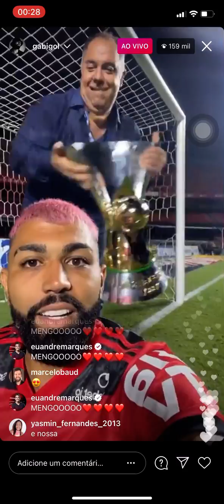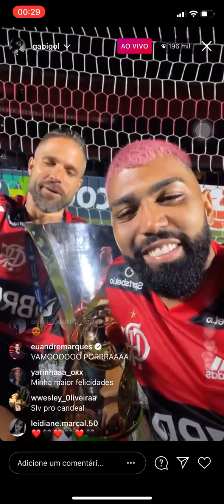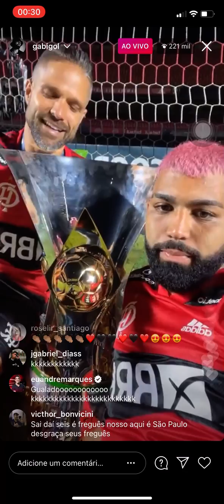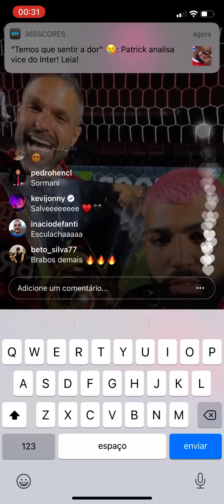Live de Gabigool - Só verdades!